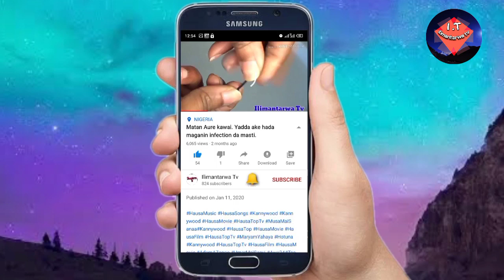Duk namijin da bashi da mata haramunne yai wannan hadin